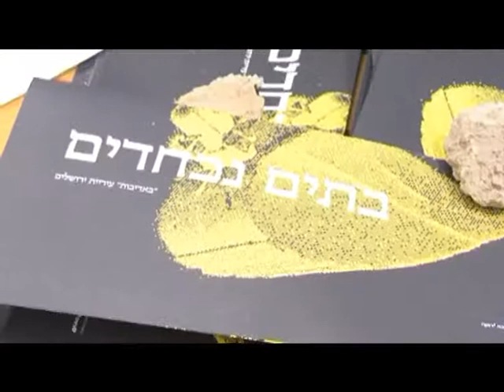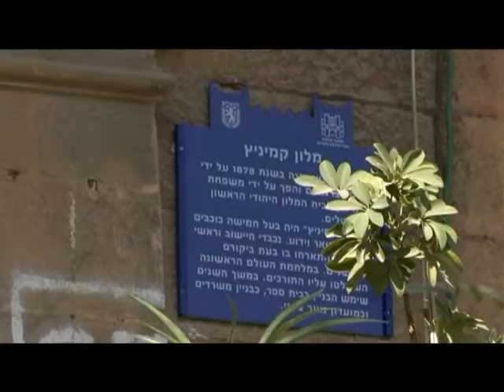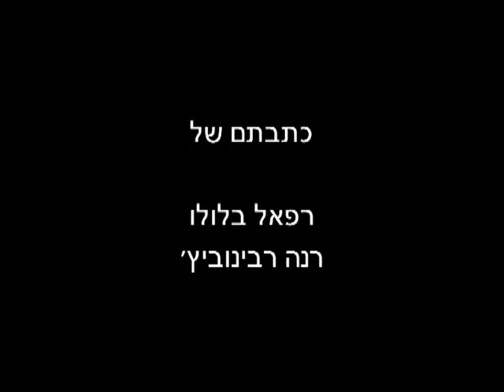געגועים לירושלים Nostalgia for Jerusalem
Svivateva TV (Hebrew)
An excursion to Jerusalem that used to be and is no more
production: november 2008
סיור בעקבות ירושלים שהייתה ואיננה
ביום האירוע בתים מבפנים התקיים סיור  בעקבות בתים נכחדים בירושלים